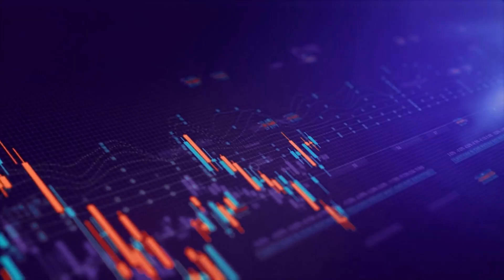We are Looking for talented traders!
Scale up to 5 million USD and keep up to 80% profit share.

The Trading Pit is the only prop trading firm with a promise to support you in reaching your full potential and obtaining a career in the trading business.

We aim to create a financial industry where Financial Firms and traders work together and share success.

Our mission is to develop a global community of successful traders.

The Trading Pit is one of the leading strategic partners of many international financial companies and uses leading reputable trading platforms in the industry.

Besides, we also hold many major international awards affirming our position worldwide.

The Trading Pit scalability is up to 5 million USD, and shares profits up to 80% to traders when completing challenges.

We allow traders the freedom to trade with any style, fast payout and 100% refund when traders pass level 1.

We have on-boarded experts in capital markets law to protect The Trading Pit and its partners!

There is no conflict of interest with our traders. Their success is our success.

The Trading Pit always aims for transparency, working together to develop and succeed!